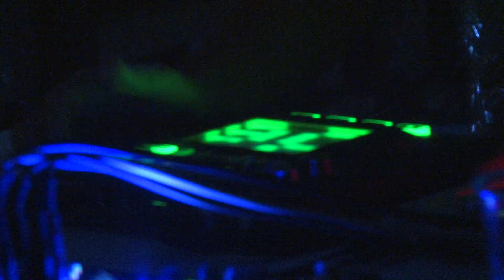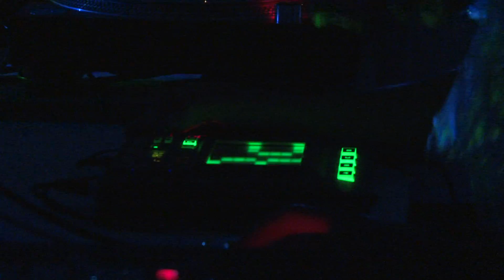A Ko.Zinha. Arte & Manha III. 29/10/2011. 4-8.15h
A Ko.Zinha, projecto de Thomas Kahrel e João Branco apresentam-se neste espectáculo sonoro e visual com 2 convidados, João Raposo (Vj) e Johnny (Dj)!!

Mais convidados:
Luis Araujo, gaita e saxo
Daniel Hewson, trombone
Marta Lorenço, Violeta
Manel e Mario Gutiérrez Cru, voz

Todo termina como comença com um Joao Pedro Branco travestido, porco, mulher, homen do prastico, jogador de esgrima.

Visais incredivel a tempo real com 2 cámaras do vj raposo, no teclado e guitarra do Thomas Karhel e dj johnny e a sua música non stop.

Eu foi embora as 7.15 mas a festa ainda foi ate as 8.15. 9 horas de boa musica, nâo é?